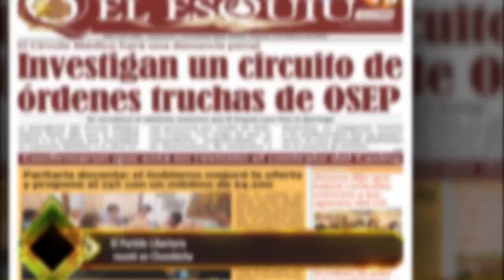El Partido Libertario reunió en Chumbicha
En el marco del armado territorial del Partido Libertario en el interior de la provincia,se llevó a cabo este viernes por la tarde una reunión organizativa del partido en la localidad de Chumbicha,oportunidad en la que se definió los principales lineamientos de trabajo y los referentes locales que llevaran a cabo la propuesta de Javier Milei en el interior provincial de cara a las elecciones de agosto y octubre de este año.